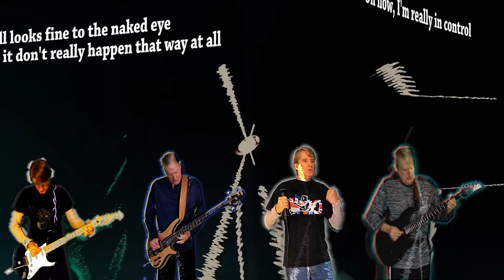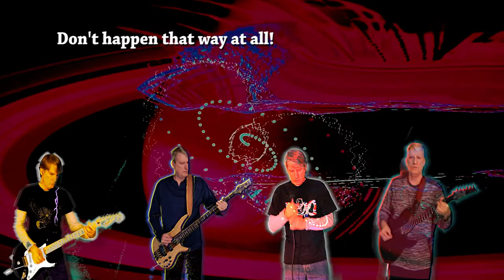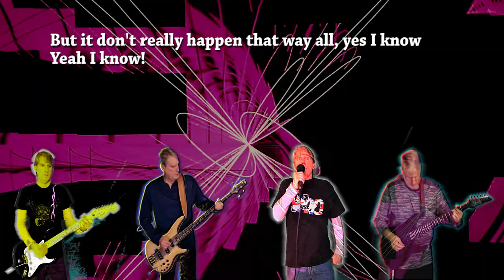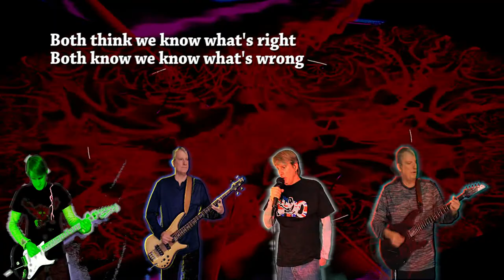Chris Aanensen Cover of The Who The Naked Eye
My newest video was uploaded March 21, 2020. I retrieved this song and video from the vault and finally finished it. It’s my tribute to The Who’s The Naked Eye. When I saw them recently, they closed with this anthem from the early 70s — a time when John Lennon was futuristicly fantasizing in “Imagine,” Pete Townshend was grounded more in reality with this song — a number that could easily be written during the world-wide COVID-19 forever lockdown.

Lead Guitar:
Line 6 James Tyler Variax JTV-89F into a Hughes & Kettner Tubemeister 18 amp direct into Cakewalk Sonar

Rhythm Guitar:
Fender Squire into Peavey Vyper tube amp into EZ Mix guitar software

Bass Guitar:
Ibanez SR1300 Bass direct into Helix Native Plugin

Drums:
Superior Drummer 3 Avatar Kit